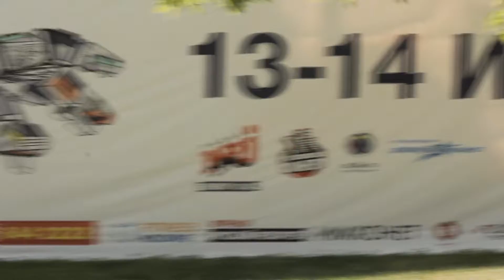GEEK PICNIC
Geek Picnic — крупнейший научно-популярный фестиваль и open air Восточной Европы[ посвящённый современным технологиям, науке и творчеству. Начиная  ежегодно проходит в Санкт-Петербурге.